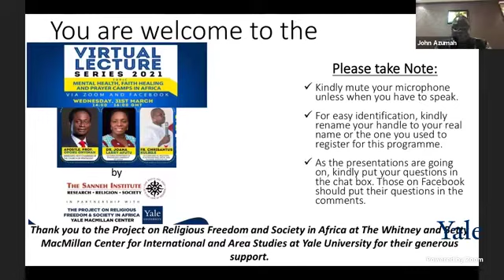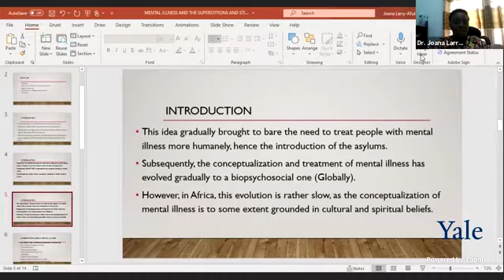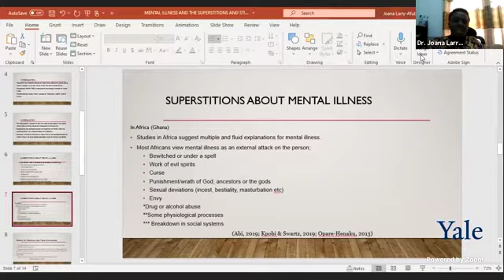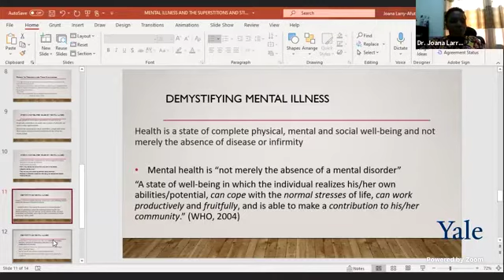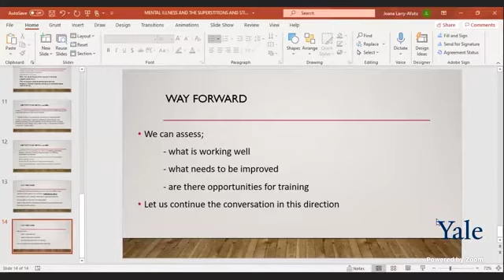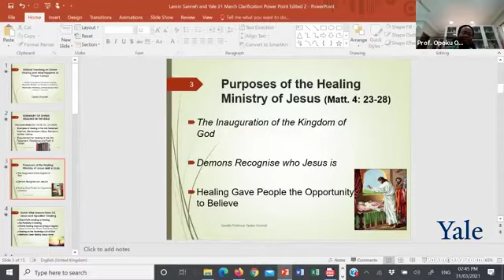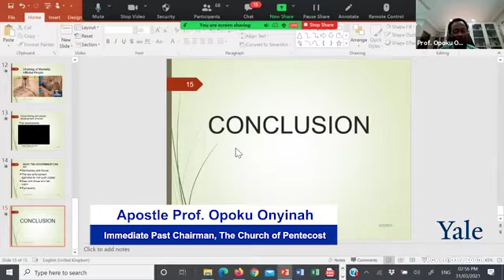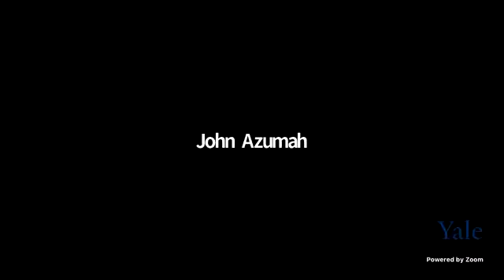Mental Health, Faith Healing and Prayer Camps in Africa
TSI Monthly  Lecture Series - March Edition